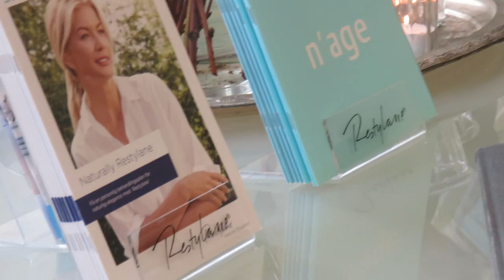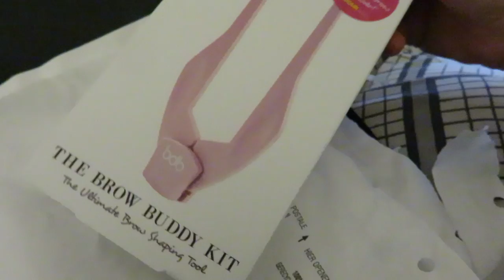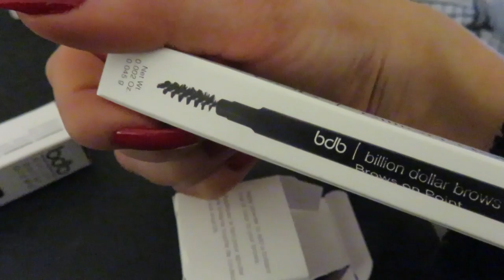VLOG | LIP FILLER TOP UP, SEPHORA BEAUTY EVENT & TELLING YOU A SECRET!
In today's vlog I have a busy day with lots of work, lip filler touch up, & a big Sephora Beauty News Event. And at the end of the video I reveal something that's in the making!!!